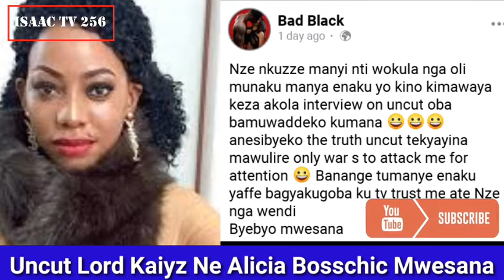Bad Black Alesse Ebyama, Uncut Lord Kaiyz Ne Alicia Bosschic Mwesana